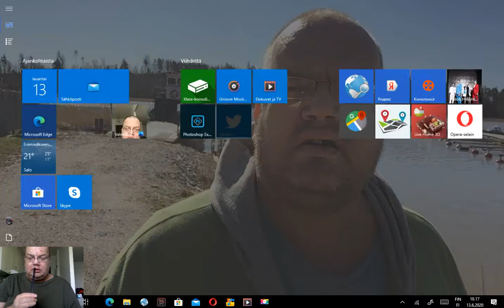Jag skjuter med en bilkamera,I shoot with a car dash camera,Transcend Drive Pro110,Finland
Auton tuulilasikamera,Finland,bilkamera,Dash Cam Citroen, видеорегистратор,autokamera,Salo,Suomi